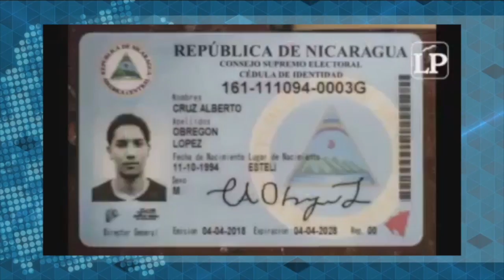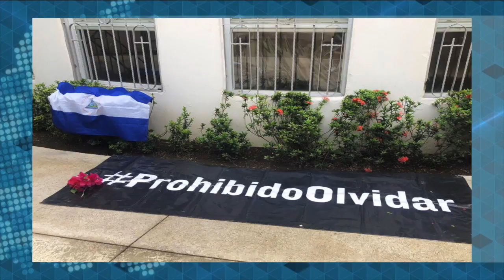Informe Esta Semana: senadores de EE.UU. piden sanciones contra Ortega